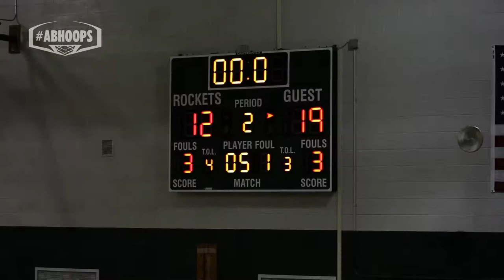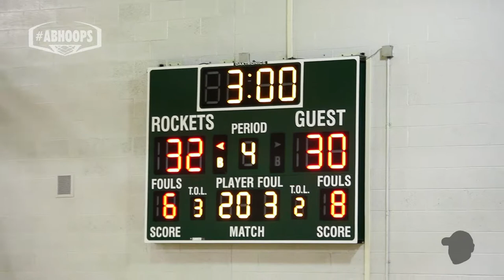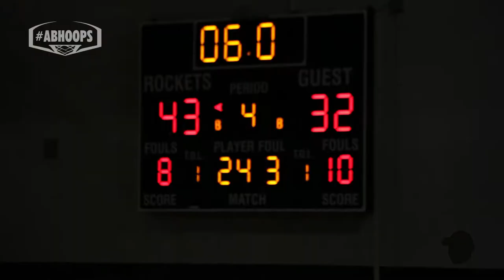Basketball Highlights Anchor Bay JV Vs New Haven 12-19-2017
Basketball Highlights Ab JV Vs. New Haven 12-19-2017. Close game throughout but the Tars of AB fell late to the Rockets of New Haven. The Ab Tars JV Team is off to a slow start this season with a record of 0 wins and 3 losses.  They look to right the ship on Dec 21st against the Armada Tigers.